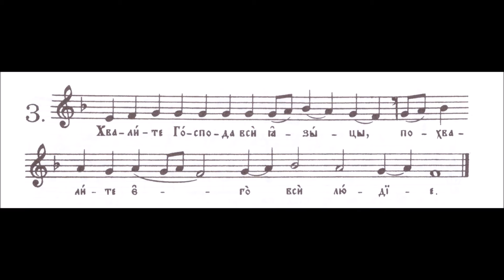Осмогласник, Припеви (стихови) на Господи возвах, Хвалите Господа 7. глас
"Осмогласник", Српско црквено народно појање, у ноте ставио Ст. Ст. Мокрањац, шесто допуњено издање, Свети Архијерејски Синод Српске Православне Цркве, Београд 2013, стр. 298.